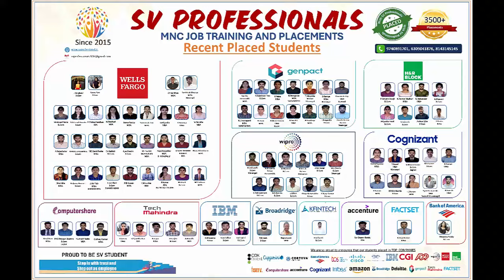SV Professionals to Berkadia great success story with in 30days Sravan kumar🤝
🎉Congratulations to Sravan Kumar for securing a placement at the top MNC company, Berkadia, with a decent package after completing training from SV Professionals! 🌟

🎓 Are you a B.Com, BBA, BBM, M.Com, or MBA graduate looking for exciting career opportunities in top multinational companies? Look no further! SV Professionals is here to help you secure your dream placement. 🌍✨

Join SV Professionals today and take the first step towards a successful career! 🚀 SVProfessionals PlacementSuccess DreamCareer.